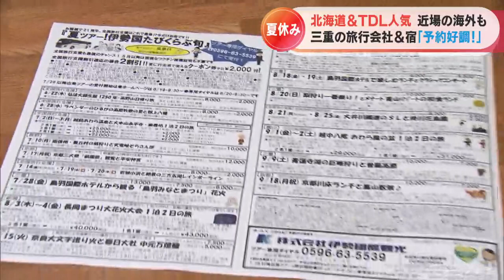もうすぐ夏休み！ コロナ対策が緩和されて迎える夏をどう過ごす？ 街頭で、観光地で取材したら…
まもなく夏休みシーズン到来です。

ことしの旅行はどうしますか?大手旅行代理店の調査では、国内旅行の水準はコロナ禍前に戻るという見立ても出ています。

ことしの夏休み事情を取材しました。（20代女性）「北海道に行きます」

（30代女性）「夏休みは鳥羽に」

（3歳の男の子）「楽しみ」

13日、名古屋市内で約70人の方々に夏休みの旅行計画について聞いたところ、約30人が旅行するという結果に。行き先は国内では北海道が6人と一番多く、ついで東京、岐阜、長野の順でした。

一方、海外は…（20代男性）
「フィリピンに行きたいと思っています。海で泳ぎたいですね」

そのほか、韓国旅行を予定しているという男性も。この夏はコロナ禍前の状況に戻りつつあると言えそうです。
こちらは、13日午前の三重県伊勢市の旅行会社。

職員のみなさんは、夏休み期間に行うツアーの集合場所の確認など電話対応に追われていました。（伊勢国際観光　橘俊亮営業部長）
「コロナの一番最初の緊急事態宣言の時は、1か月に1台もバスが動かなかった。半分ぐらいまでは少なくとも回復している」

人気は4年ぶりに開催する予定の花火大会のツアー。7月28日の「鳥羽みなとまつり」は37人の予約枠が既に埋まっていて、現在キャンセル待ちという状況です。8月17日の熊野大花火大会は、98人の枠に対し残りはわずか3人分。その他のツアーも軒並み好調だということですが、気になる点も。

（伊勢国際観光　橘俊亮営業部長）
「今まで支援があるから旅行をしていた人が、離れてしまわないか心配」これまで観光業界の大きな支えとなっていた「全国旅行支援」について、個人旅行などに関しては6月末で多くの自治体で終了します。

今後、コロナ禍前の状況に戻すことはできるのか、勝負の夏になりそうです。

「支援があって復活してきた流れもあるので、なるべく柔軟な対応をしたい」
JTBの調査では2023年の夏休み期間、国内旅行に行く人は全体で7250万人と推計され、コロナ禍前の2019年並みと予想されています。

一方、海外旅行は2019年に比べて4割程度の約120万人と予想。韓国や台湾などが人気とのことです。さらに、私たちが訪ねたのは鳥羽市の老舗温泉旅館「戸田家」この夏休みの予約状況は好調です。（戸田家・寺田順三郎社長）
「去年や2019年と比べても予約は約1割上回っている」

コロナ禍の2020年は年間40日間の休業を強いられた「戸田家」。

この夏はコロナ前を上回る予約が入っていますが…。（戸田家・寺田順三郎社長）
「（好調なのは）大手旅行会社の一部だと思う。全体的に見ると2019年には及んでいない」

鳥羽市観光協会のトップの寺田社長は、業界すべてが笑顔になれる夏ではないと気を引き締めます。

その鳥羽市と言えば…平日の13日も多くの家族連れで賑わっていた鳥羽水族館。

この地方が誇る水族館もコロナ禍の2020年の入館者数は、例年より30万人ほど少ない53万人でした。2022年は旅行支援などの恩恵もあり101万人と盛り返しましたが、この数字を維持できるか勝負の夏に。
（鳥羽水族館　企画広報室長　中村文哉さん）
「行動制限もかなり緩和されてきているので、家族3世代で楽しんでいただきたい」

観光地には外国人観光客の姿も戻ってきた

（吉田翔記者）
「岐阜県高山市です。平日にも関わらず外国人を中心に多くの観光客の姿が見られます」かわってこの地方を代表する観光地、高山市。
朝から多くの観光客が訪れていました。（観光客）
「山梨から来た」
「私は神奈川から。コロナの時、県外の旅行は一切しなかった」
「茨城から来た。県外の旅行は何年ぶりだろう。3、4年ぶり。コロナ前ぶり」中でも多かったのは外国人観光客です。（外国人観光客）
「台湾。ショッピング」
「フランス。ナイスプレイス」
「アメリカ。グッドピープル」

高山市は、コロナ禍前の2019年に約473万人もの観光客が足を運んでいましたが、2020年は230万人、2021年は195万人と大きく落ち込みました。
そして、2022年は309万人と戻しました。

市によりますと、2023年は去年を上回る見込みだといいます。
そんな中、地元の店舗は…（舩坂酒造店　支配人　鴨林周平さん）
「コロナ禍に入って休業するくらい閑散。これから夏休みに入り期待はしています。不安は特あまりない」

コロナ禍前は多い日で1日6000人もの客が来ていましたが、コロナ禍では数百人程度に落ち込み、今後客足が戻ることに期待を寄せています。

高山市の老舗旅館はどうなのか。「本陣平野屋」を訪ねました。
元々こちらのスペースは大規模な宴会場でしたが、現在は個室の飲食スペースに様変わりしました。（本陣平野屋　予約営業課長　細谷和生さん）
「元々宴会場でしたが、コロナ禍で団体の客足がかなり遠のいたので個室の食事処を造りました」

アフターコロナを見据えてのシフトをとり夏休みシーズンに期待します。

（本陣平野屋　予約営業課長　細谷和生さん）
「7月8月は既に9割くらいまで予約が埋まっている。今までのお客さまは、コロナへの不安を抱えながら心から楽しめていないのでは。今年は風向きが変わっているので、夏をエンジョイしていただけるのではと期待」

コロナの規制が緩和されて迎える夏休み。ことしは、ようやく以前の姿が戻ってきそうです。